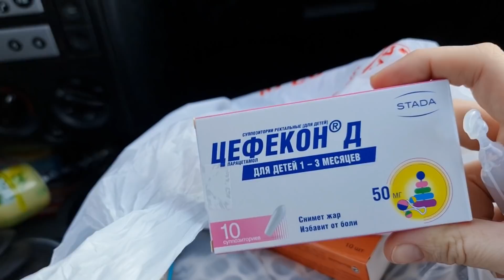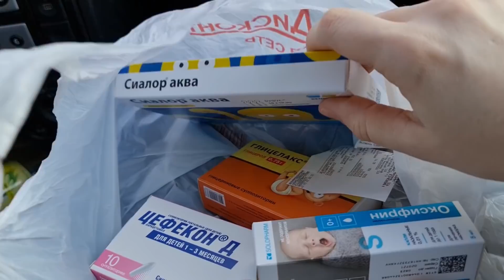Ещё ПРИПЛОД. Муж назвал БЕГЕМОТОМ / Семья Фетистовых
Принимаем заказы на мёд, забрус, свечи из натурального пчелиного воска, мазь, мумиё, живицу

Скайп: fetistov-a
Алтайский край
Целинный район
с. Поповичи

Жизнь в деревне. Из города в деревню. Жизнь в России. Реальная жизнь в России